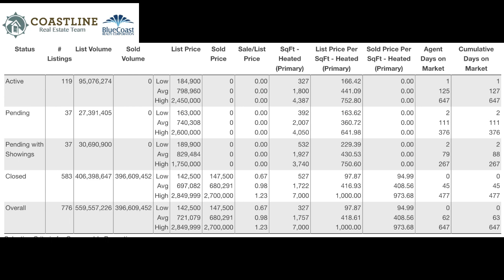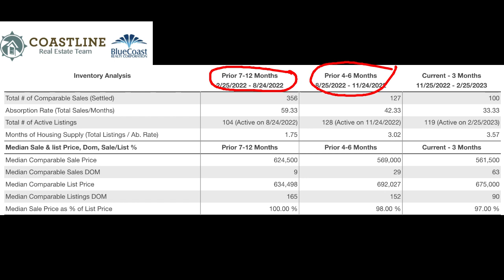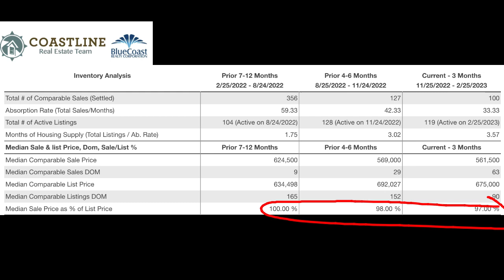Topsail Island Real Estate Update Feb 2023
Find out which way the real estate market is going on Topsail Island, NC.

Call us with any questions!
Brian Schrader
Coastline Real Estate Team
BlueCoast Realty Corp